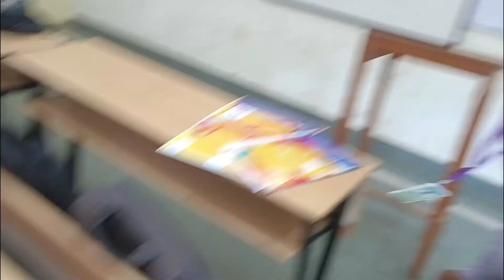Doing Squats in college 😂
2 shoot:- Coming soon 🔜